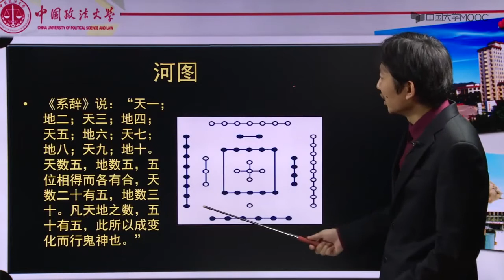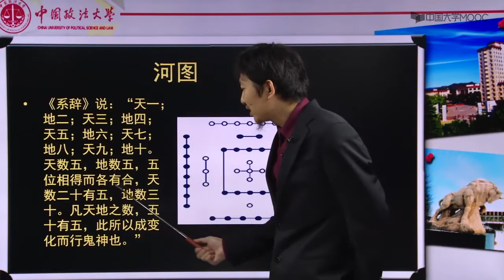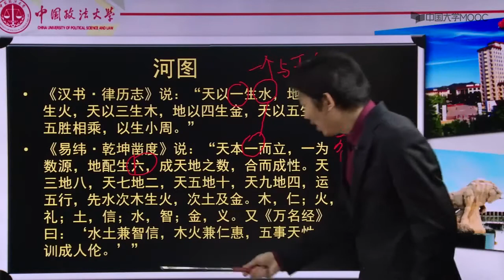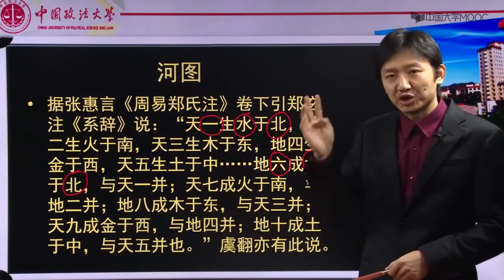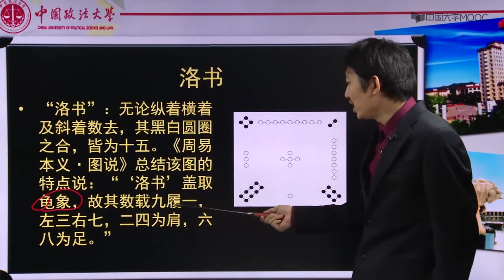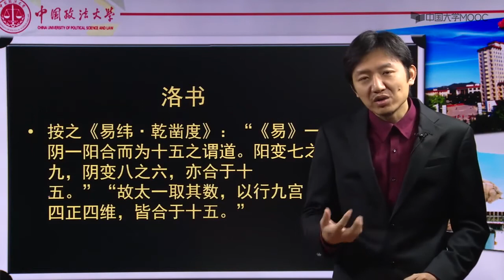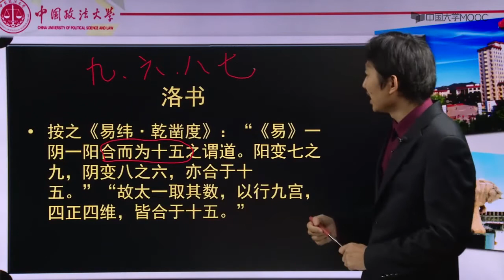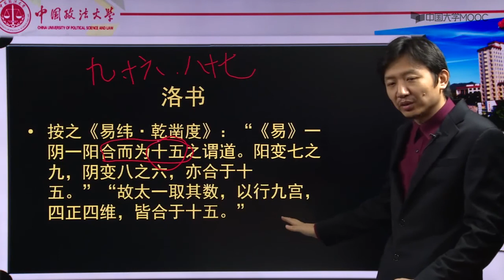周易概论 “图”“书”与《周易》（2）